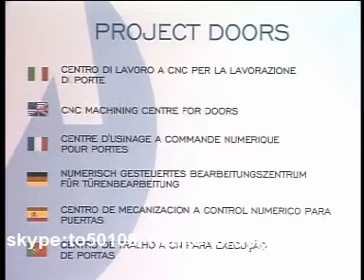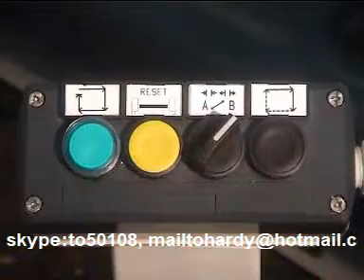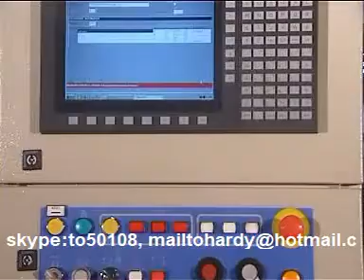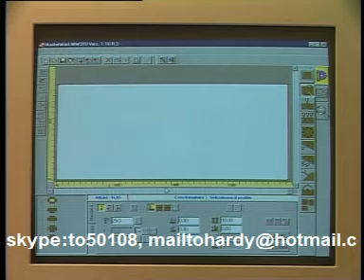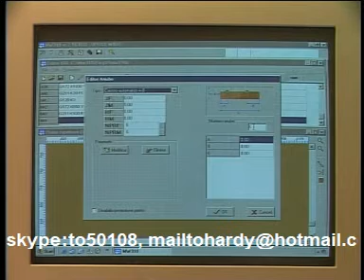PROJECT DOOR WITH AUTO TILTING DOOR, wood door processing machine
wang jian
skype: to50108